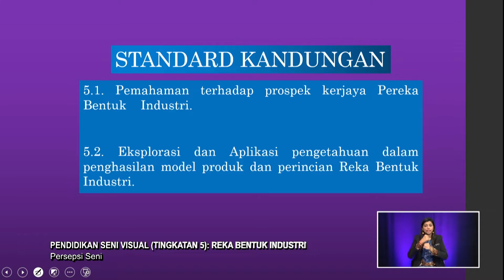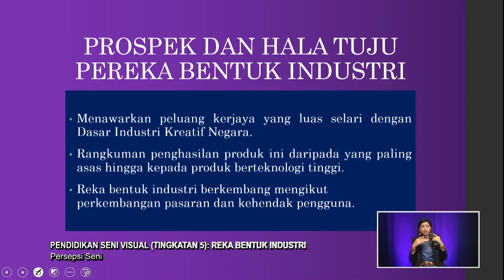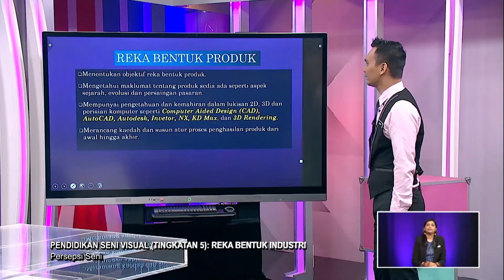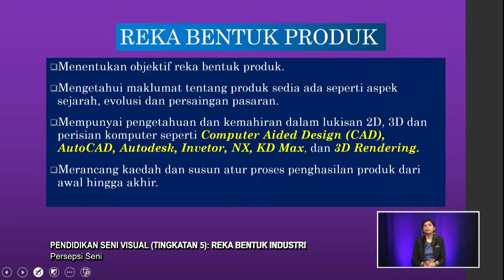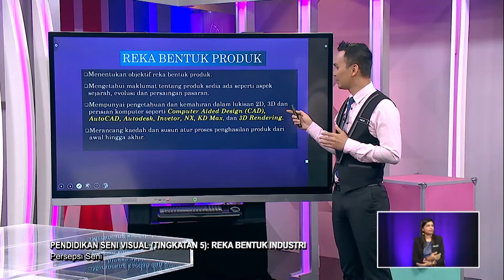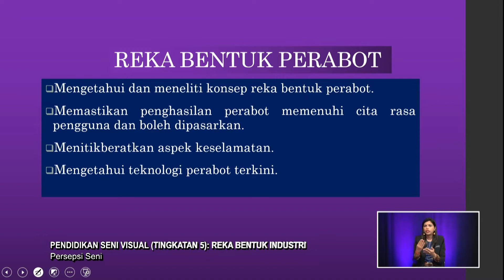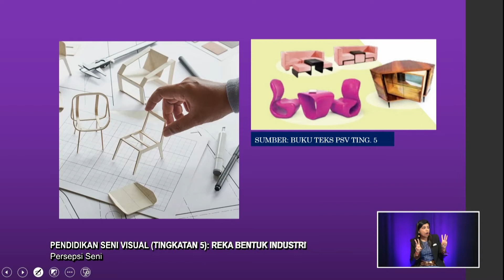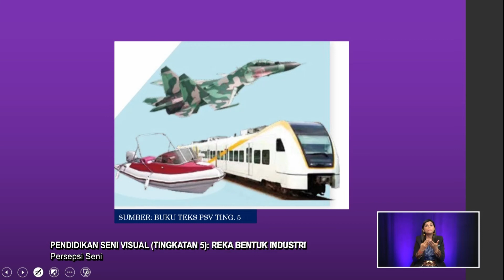Menengah Atas (2022) - Klip | Pendidikan Seni Visual: Reka Bentuk Industri - Persepsi Seni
Tajuk : Pendidikan Seni Visual: Reka Bentuk Industri - Persepsi Seni
Episod ini guru akan memperkenalkan dan memberi penerangan berkaitan prospek dan hala tuju kerjaya dalam bidang Reka Bentuk Industri. Murid akan didedahkan lebih terperinci tentang konsep Reka Bentuk Industri dan kepelbagaian model dalam bentuk Produk, Automotif dan Perabot.